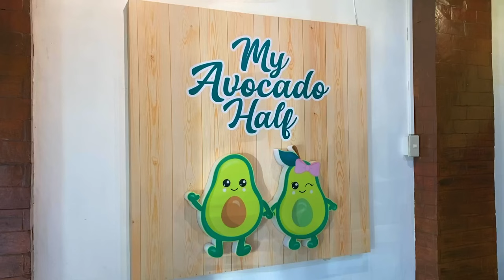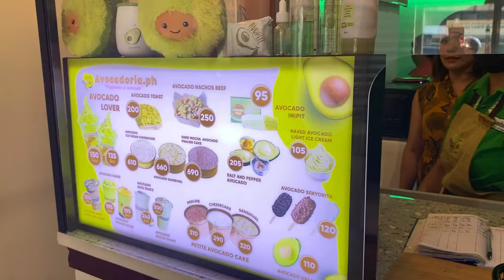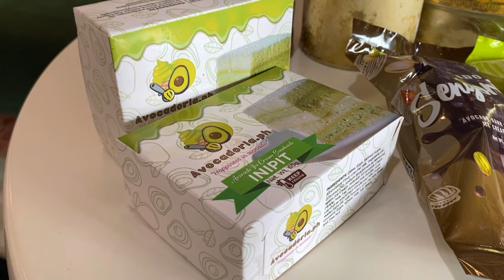Avocado Icecream Dessert - Avocadoria PH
Our Favorite Avocado Icecream - Avocadoria PH